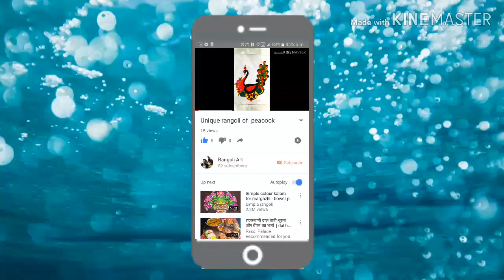save water save tree save earth save environment..rangoli by anuradha sahu.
save water save tree save  earth save environment rangoli i hope friends you like this rangoli so please subscribe my channel and also like and share my video and don't  forget to comment below thanks for watching my video.